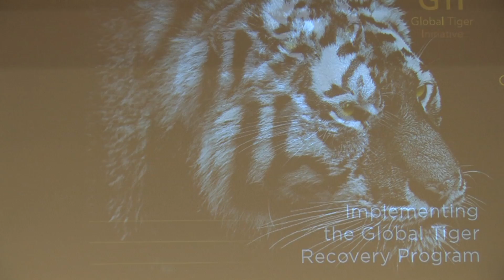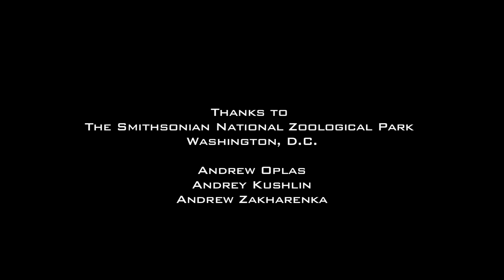Global Tiger Initiative - A new model for biodiversity conservation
The Global Tiger Initiative was founded in 2008, and through the strength and actions of 13 tiger range countries and international partners, has forwarded a new approach to the conservation of wildlife and all biodiversity. In this 7-minute video with narration by Harrison Ford, key players in the GTI discuss how saving tigers is about more than a single species.